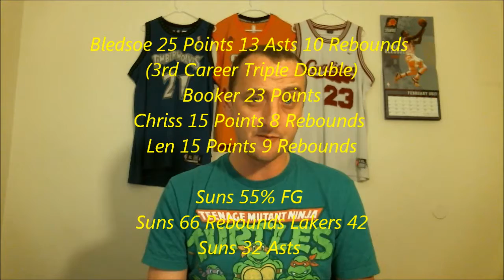Phoenix Suns vs LA Lakers (Eric Bledsoe Triple Double)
Phoenix Suns blow out the LA Lakers 137-101 with Eric Bledsoe's 3rd career triple double. here are my thoughts!